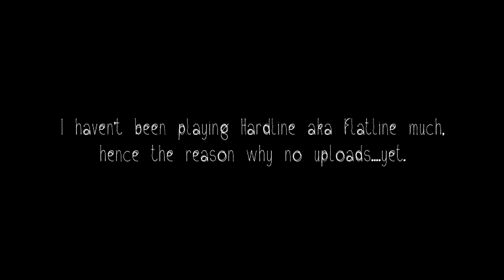The Kit Switch - Battlefield 4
Players with their Terrible Weapon Kits (and Weapon Attachments in many cases, not here though). I see this on a daily basis. I'll upload the next round of this session soon, which occurred last Sunday, 5/3/15.